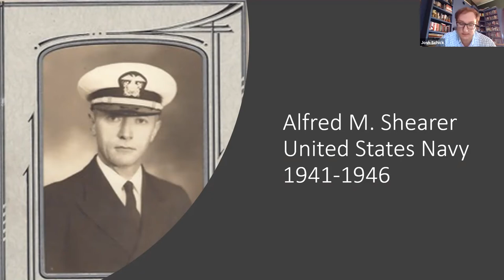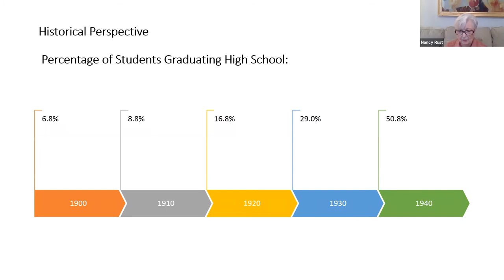Andrew Higgins and the Boats That Landed Victory in World War II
Andrew Higgins always loved building boats. From early childhood to his life in New Orleans, he constantly challenged himself to improve his craft, eventually constructing ships for the United States Military in World War II. Join curator Josh Schick and Authors Nancy Rust and Carol Stubbs as they discuss their new book, Andrew Higgins and the Boats That Landed Victory in WWII, published by Pelican Publishing.